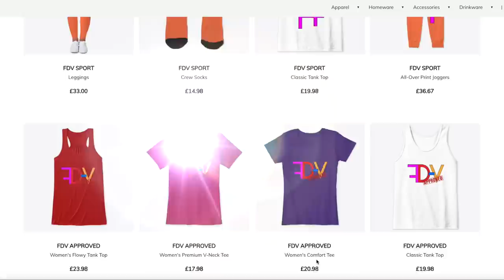IT'S The HARDEST thing to Do, but that’s how we let our BLESSINGS IN. LET GO, AND LET GOD. 🙌🏾🙏🏾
Smiling & waving to you all.
F.D.V.

BUSINESS
For make-up bookings and general enquiries please email